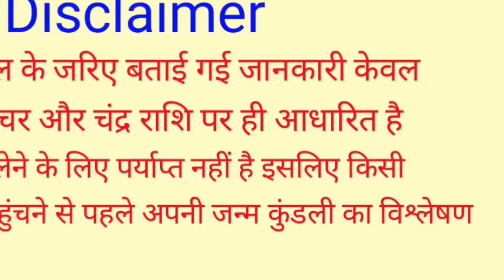Kanya Rashifal 30 November 2022 | 30 नवम्बर 2022 कन्या राशि | आज का कन्या राशिफल| Virgo,Kanya Rashi